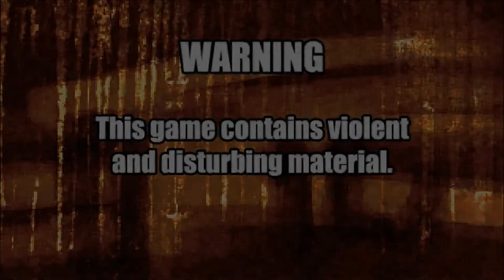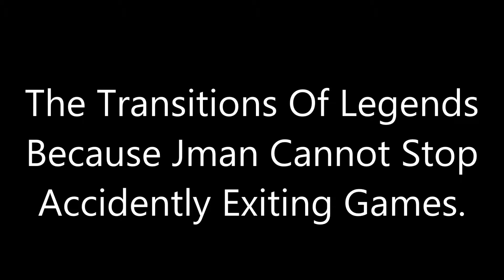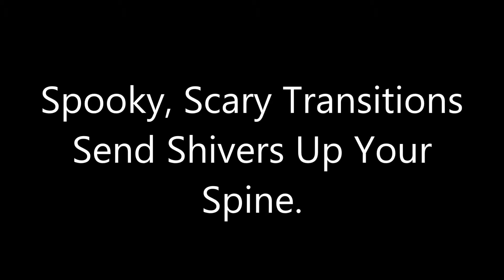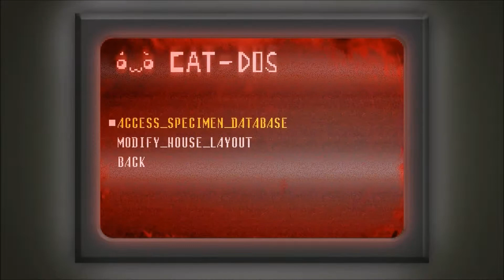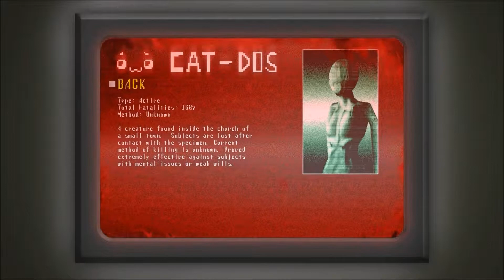Spooky's House of Jumpscares #1. Spooky Scary Skeletons!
Hello people of Youtube, my name is Jman and welcome to my playthrough of Spooky's House of Jumpscares! Intrigued by the empty mansion perched on top of the hill of a nearby town, I enter to investigate. There I am approached by Spooky, an adorable little ghost girl who challenges me to get through all 1000 of her rooms. However, it soon becomes apparent that Spooky's House of Jumpscares is home to much more than a few cardboard cutouts...
Can I survive 1000 rooms? Or will I be doomed to wander these halls for all eternity? Watch to find out!

Like my channel? Want to know when I upload something new? You won't regret it, trust me.